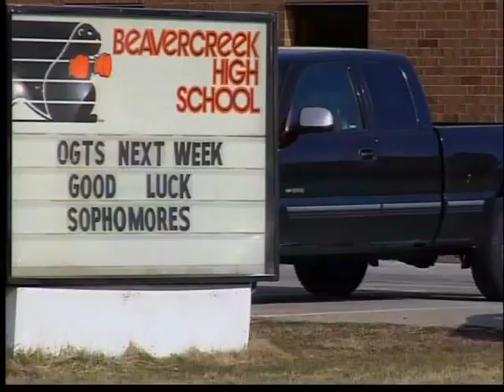Threat found at Beavercreek High School